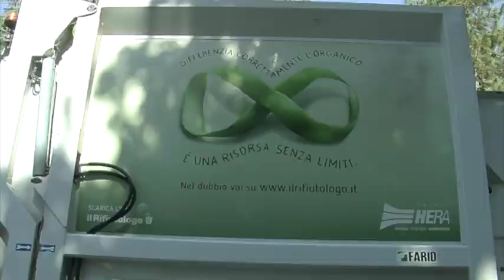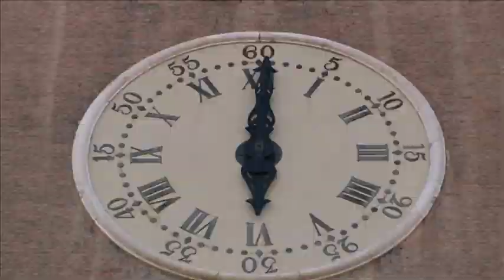Il nuovo progetto di Hera per abbattere l'inquinamento a Ferrara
Abbattere l'inquinamento da polveri sottili che si appoggiano sulle strade.

Questo l'obiettivo del progetto di Hera che verrà presentato domani nell'ambito del progetto Air Break, che mira nel prossimo futuro a rendere la città estense più green.